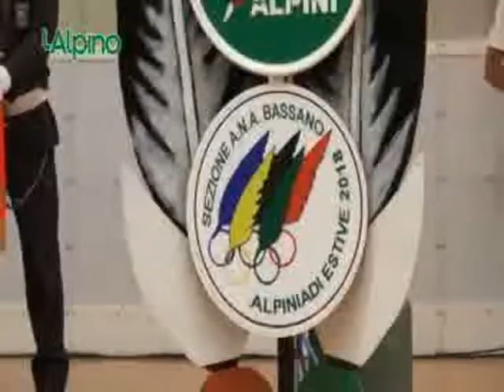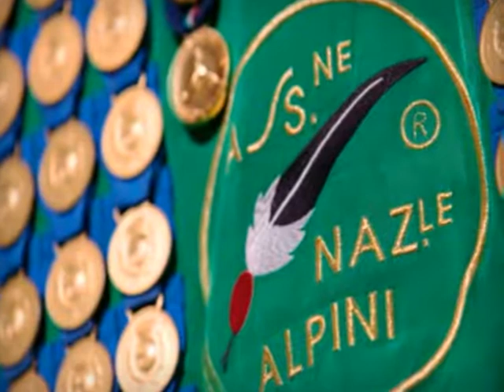L' ALPINO SETTIMANALE DI INFORMAZIONE DI MARTEDI' 19 GIUGNO 2018